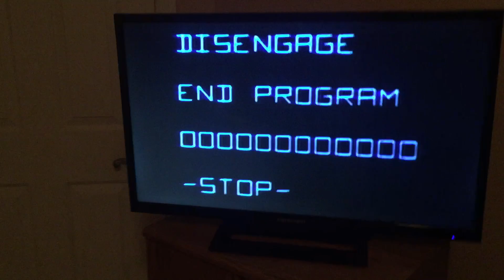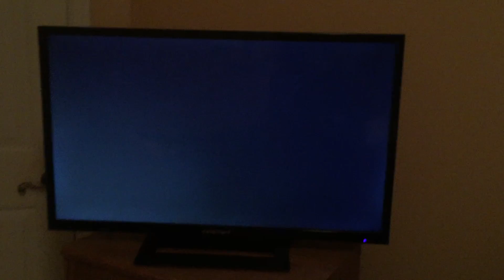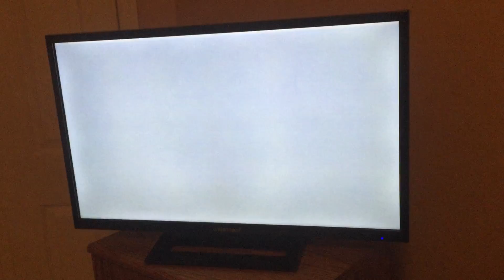Closing To The Andromeda Strain 1981 VHS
1. End of the film
2. Copyright Warning
3. White Screen Of Death (Extremely Low Pitched)